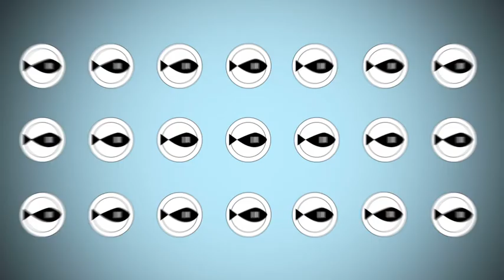Le principe d'émergence - partie 1 - regarder autrement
écrit par Jacques de Gerlache
avec la voix d'Ophélie Doll
musique de [drive in] static motion
réalisé par Jérôme de Gerlache